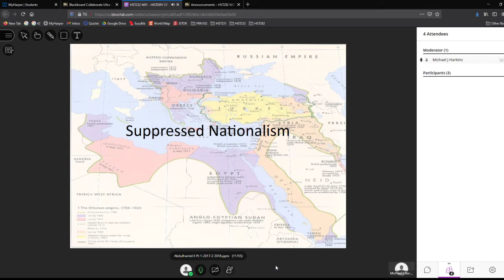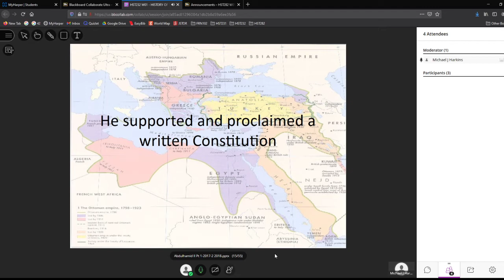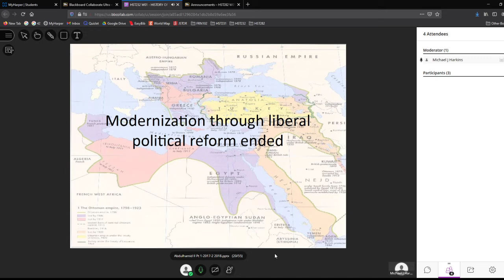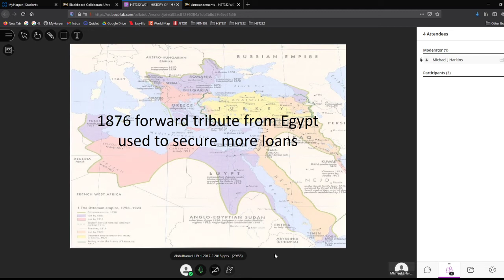Abdulhamid II and Autocratic Reform.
This is the content presentation for Week Seven of HST232 focused on Abdulhamid II and Autocratic Reform.